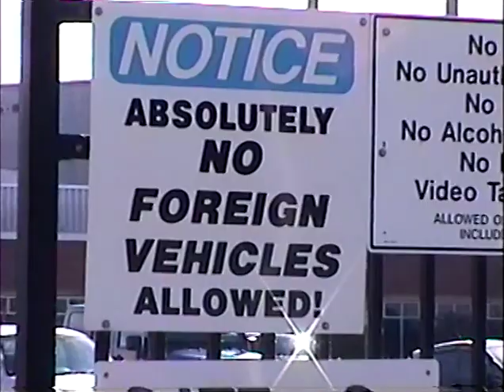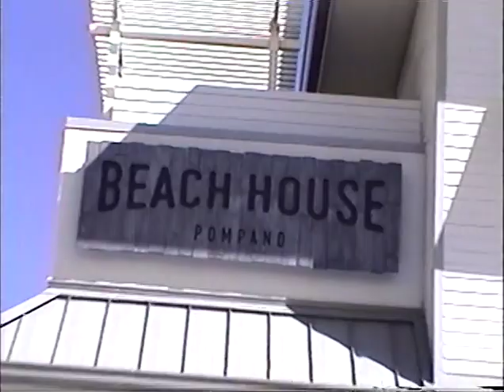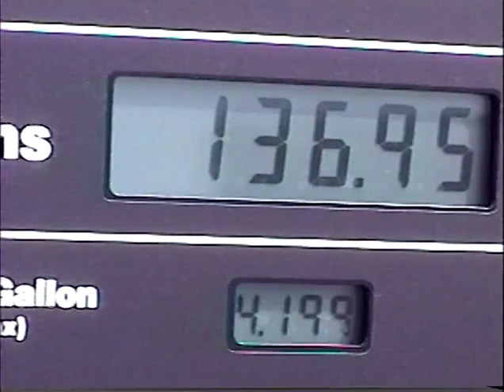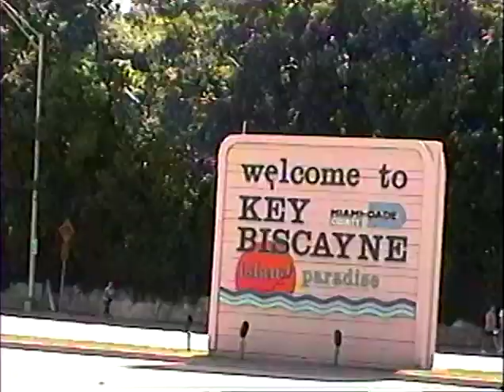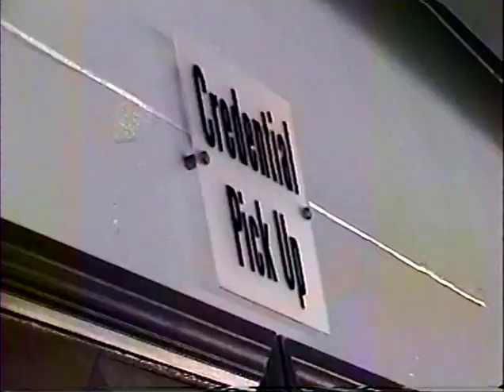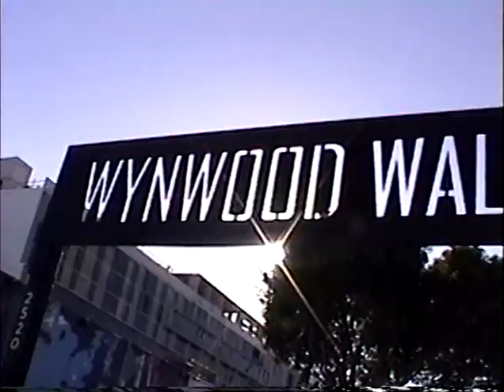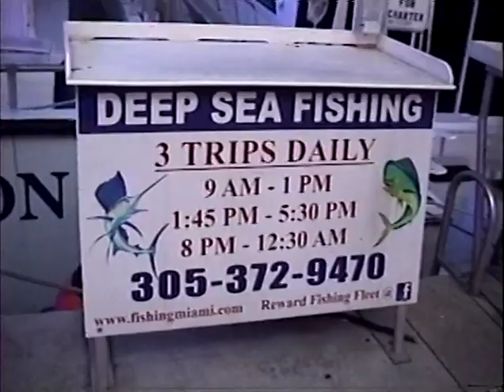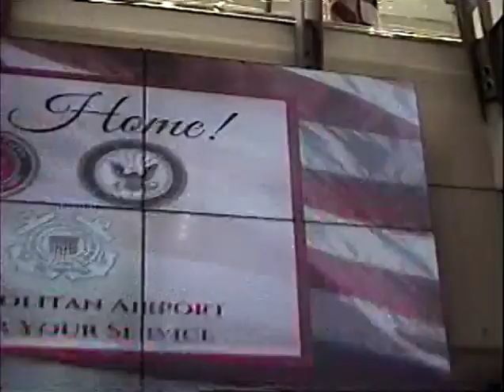Motor*Capital Miami 11-5-18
South Florida October 2018